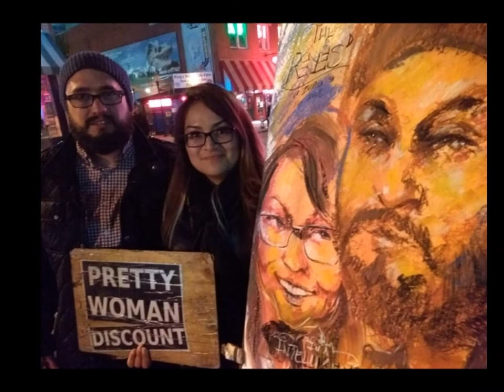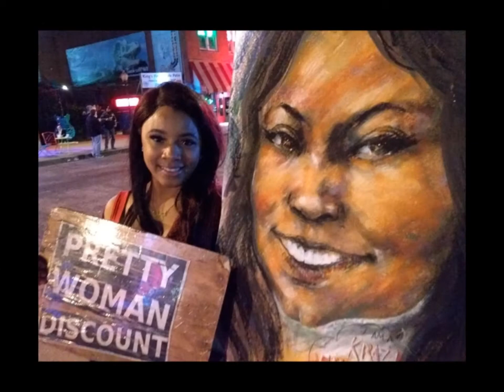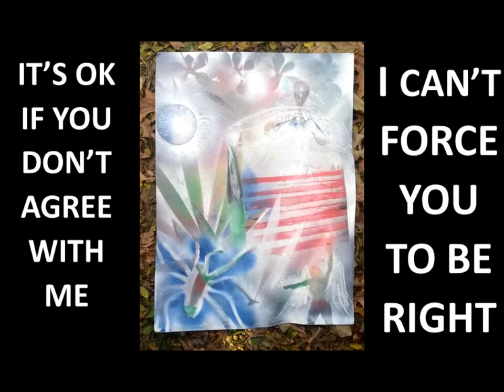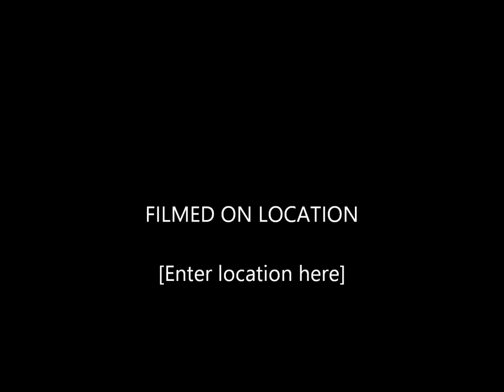2020 SCIENCE of ARTS by Lawson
1) When requested I paint/:"perform" /demonstrate / technical attributes of portraiture/murals and …

2) I give workshops in pastel, charcoal, oil/acrylic/water-based paint, computer graphics [Ceramics, Raster Graphics, Vector Graphics, 2D Design, Drawing, Painting, 3D Design, Sculpture, and Art History] (familiar with Adobe Photoshop … Microsoft 365 and various Creative Cloud photo editing and CAD Apps, Corel,  Gimp, etc.), and clay sculpture of people .i.e. tourists) for
a) education
b) for charities  in various venues) ie churches and various charities etc. (such as "Smile Train" Charity Fund  / "National Kidney Foundation", / St Jude / Transplant Foundation)  and
c) as a tourist attraction and advertising.

3)  Occasionally attending individual and group exhibitions (impromptu gathering of writers, musicians and visual artists at local events to show work and "discuss the creative process”  before audiences) for 1) education and 2) profit.
Such as:
Duval St @ Mallory Square / Pier  @ Key West, Fla.
Lincoln Rd @ SoBe (South Beach), Miami Beach, Fla.
Fremont St. @ Las Vegas, Nevada
Jackson Square @ New Orleans, La.
Rush St @ Chicago.
Battery Park, Lower Manhattan @ New York
Beale St @  Memphis
Shell presents 5 Fridays of Jazz @ Memphis